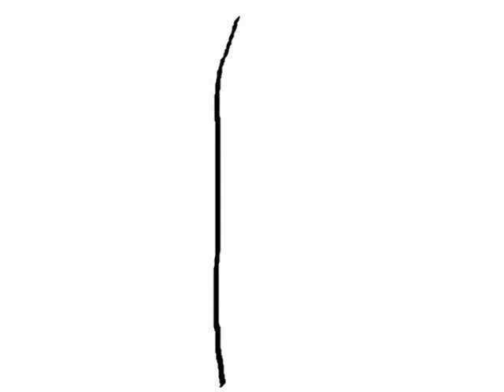Hemenis - 23. 1... 2... 3... He's Out Cold!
The Devils Daisy
Hemenis-2015
(1:55:26) (Made In Archbold, Ohio)
(The Devils Daisy Disc 1) (50:19)
01. The Devils Daisy
02. Nectar Of The Gods
03. The Dance To Save Life As We Know It
04. The Funk Battle
05. Crazy Nuts Impostor Pt. 1
06. Crazy Nuts Impostor Pt. 2
07. Crazy Nuts Impostor Pt. 3
08. Crazy Nuts Impostor Assassination
09. Round One! Fight!
10. Gloves On And Swinging
11. Left Hook And Down
12. The Satanic Finisher
13. He Won't Stay Down Ladies And Germs
14. The Halo Redemption (Figure Four Leg Lock)
15. Heaven Rejoice And Prevail
16. The Devil Taps Out
17. Round Two! Fight!
18. Kill Them With Kindness (The Love Dub)
19. Then Spike Them In The Hands
20. The Devil Goes Down Again
21. The Holy Walt's (Pile Driver)
22. Snake Of Truth
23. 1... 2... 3... He's Out Cold!
24. The Fight Is Over
25. Finish Him!